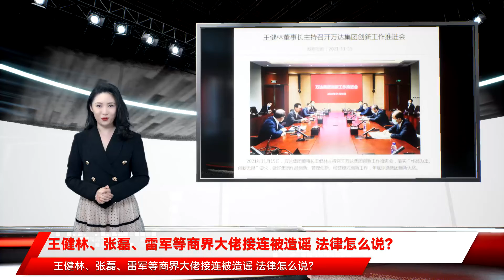王健林、张磊、雷军等商界大佬接连被造谣 法律怎么说？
马克·吐温曾说：“谎言跨越半个地球的时候，真相还在穿鞋”。15日，万达董事长王健林被传去世的爆炸消息蔓延网络，随后万达发声辟谣，相关平台封禁用户，但大众舆论仍未平息。无独有偶，11月16日，苏宁辟谣“破产传闻”；今年8月，高瓴辟谣创始人张磊被边控传闻；当月，雷军发朋友圈辟谣“被投资人训话”传闻。7月，鸿星尔克董事长发声辟谣“快倒闭”“诈捐”；6月，银河基金辟谣董事长出轨女下属传言；2月，华为辟谣轮值董事长徐直军离职传闻……围绕企业家、企业的谣言接连出现，为何这种低成本的造谣会蔓延网络？造谣者违反哪些法律法规，需要付出多大代价？在事件背后，我们应当反思的是什么？谣言四起日前，67岁的万达集团董事长王健林被传于11月4日下午病逝，对此，万达集团官网直接发布一则王健林主持召开集团高层会议的照片，力破谣言。消息显示，11月15日，万达集团董事长王健林主持召开万达集团创新工作推进会，落实“作品为王、创新无限”要求，做好集团作品创新、管理创新、经营模式创新工作，年底评选集团创新大奖。王健林现身会议，无疑堵上了网络造谣者的嘴。据报道，万达方面表示，对于王健林去世的传言是谣言，已经报警。来源：万达集团官网当日，今日头条发布处罚公告称，11月14日21时21分，微头条用户@身拥大海2捏造某知名商业人士去世消息。22时02分，头条内容质量团队发现并下架了该谣言。经核实，截至删除时，相关内容被展现56次，阅读13次，平台已对该用户永久封禁。王健林被造谣一事还未平息，16日一早，苏宁集团发布声明称，“苏宁易购12月底宣布破产”为谣言，公司经营一切正常。苏宁易购已向公安机关报案，对造谣者将依法追究法律责任。不止万达、苏宁深陷被造谣的困扰，今年8月初，网传高瓴创始人张磊被边控。对此，高瓴相关人士向中新经纬表示，网络所传关于高瓴高管个人的信息严重不实，高瓴已向警方报案并保留一切合法追诉权益。6月23日，银河基金董事长被传出轨女下属，对此，银河基金公司发布公告称，网上传播的关于诽谤我司董事长及员工的微信聊天记录系恶意伪造。公司及当事人已向公安机关报案。法律责任几何？“造谣一张嘴，辟谣跑断腿”，万达就王健林去世谣言报警 的话题15日持续挂在微博热搜上，截至发稿话题阅读量近7亿，讨论超1万条。事件造成的传播之广可见一斑。微博截图造谣者应承担哪些法律责任？北京声驰律师事务所翟钦蕊律师告诉中新经纬，从民事责任来看，《民法典》第995条规定：人格权受到伤害的，受害人有权依照本法和其他法律的规定请求行为人承担民事责任。受害人的停止侵害、排除妨碍、消除危险、消除影响、恢复名誉、赔礼道歉请求权，不适用诉讼时效的规定。从行政责任来看，《中华人民共和国治安管理处罚法》第25条规定：散布谣言，谎报险情、疫情、警情或者以其他方法故意扰乱公共秩序处5日以上10日以下拘留，可以并处500元以下罚款；情节较轻的，处5日以下拘留或者500元以下罚款。从刑事责任来看，《刑法》第246条规定：以暴力或者其他方法公然侮辱他人或者捏造事实诽谤他人，情节严重的，处三年以下有期徒刑、拘役、管制或者剥夺政治权利。中南财经政法大学数字经济研究院执行院长盘和林对中新经纬表示，“网络造谣蔓延，是因为人类喜欢八卦的天性，人类学家认为我们人类对抽象事物能够形成概念，并乐于此道。而互联网传播谣言最重要的推动力，是互联网传谣存在隐蔽性，一方面传谣者往往认为法不责众，另一方面传谣者往往认为躲在网络背后，自己是安全的。”北京中银律师事务所杨保全律师接受中新经纬采访时也指出，我国对网络言论的监管尚属薄弱，不管是从手段上还是技术上正处于积极探索阶段。而社交媒体的交互性、低门槛和传播的直接性，使网络谣言的内容具有多样性、诱导性，很多网民素质参差不齐，无法判断网络谣言的真实性，更有很多网民为了取乐、谋取利益、博人眼球或者变相发泄而散播不实信息。留下什么反思？值得一提的是，王健林被造谣背后，市场上有消息称，“万达商管已向港交所递交了IPO材料，正在谋求上市，此次谣言疑有人恶意阻止万达上市。”但此说法未得到万达方面证实，此外，案件最终结论还有待警方声明。往大了说，企业家在企业的生存和发展过程中起着至关重要的作用，在社会上也有极强的影响力。往小了说，造谣对个人和企业的伤害都是无可弥补的，会对身心造成恶劣影响。中央民族大学法学院教授、知名律师田小穹接受中新经纬采访时表示，过去网络造谣都是认定为寻衅滋事的，从民事的角度来说，企业或者个人被造谣也可以起诉走民事程序。“其实造谣这件事情对被骚扰者生活上的影响是可以理解的，它触动了两个问题，一是严重侵犯被造谣者的合法权益，影响生活的安宁，同时它也扰乱了社会秩序。”事实上，商界大佬被造谣已屡见不鲜，格力电器董事长董明珠、福耀玻璃创始人曹德旺就曾经多次卷入谣言。2017年，关于董明珠将“退位”的消息在网络上迅速疯传，董明珠本人出面斥责：“某些人为了自己的利益可以不择手段，对于一个企业妄加评论是错误的，这是对于企业的伤害。”2016年底，福耀玻璃在美国建厂一度衍生出“别让曹德旺跑了”的话题，最后本尊出面回应说“我没跑”。董明珠资料图娃哈哈创始人宗庆后曾说过，请“让我们这些有良心、守规矩的企业免受谣言的伤害。让企业家和企业都能专心把自己的事情做好，而不是忙着辟谣。”2017年，中共中央、国务院出台了文件《关于营造企业家健康成长环境弘扬优秀企业家精神更好发挥企业家作用的意见》，提出着力营造依法保护企业家合法权益的法治环境，营造积极向上的舆论氛围，展示优秀企业家精神，凝聚崇尚创新创业正能量，营造尊重企业家价值、鼓励企业家创新、发挥企业家作用的舆论氛围。在一连串辟谣事件背后，保护好企业和企业家声誉，严厉打击谣言犯罪，仍任重道远。